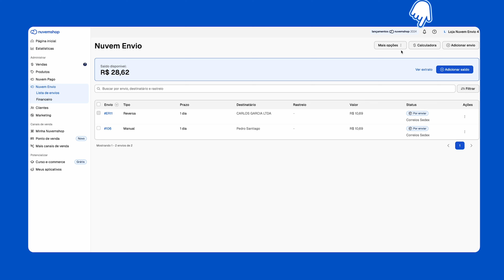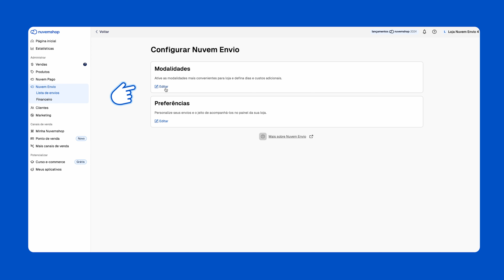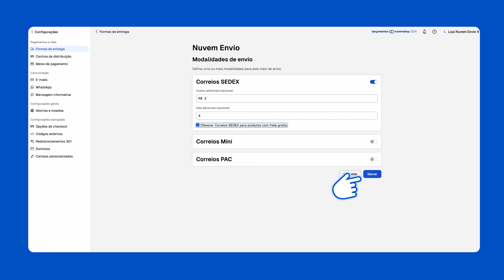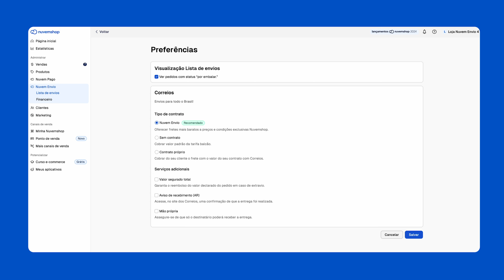NUVEM ENVIO: Como configurar entregas pelos CORREIOS na Nuvemshop?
👀Usa o NUVEM ENVIO na loja Nuvemshop? Veja como configurar o Nuvem Envio e economizar nos fretes do seu e-commerce com este tutorial completo.

🤑Use ESTE LINK para abrir uma LOJA VIRTUAL de graça na Nuvemshop OU para ganhar DESCONTO nos planos pagos

Se você utiliza o Nuvem Envio, a solução de fretes exclusiva da Nuvemshop, chegou ao tutorial mais completo para configurar o Nuvem Envio do jeito certo! Neste vídeo, vamos explicar como o Nuvem Envio funciona, como configurar as informações corretamente e tudo o que você precisa saber para enviar pedidos na Nuvemshop pelos Correios através do Nuvem Envio. Com este guia detalhado, você estará pronto para otimizar suas entregas e oferecer as melhores opções de frete para os seus clientes.

O Nuvem Envio é uma ferramenta de envio exclusiva da Nuvemshop, criada para facilitar a gestão dos envios e permitir que lojistas ofereçam fretes mais baratos diretamente no site, utilizando os Correios. Esta solução torna o processo de envio mais eficiente e econômico, beneficiando tanto o lojista quanto o cliente final. No vídeo, detalharemos cada etapa da configuração do Nuvem Envio, garantindo que você tire o máximo proveito desta poderosa ferramenta.

Oferecer fretes atrativos é crucial para o sucesso de qualquer e-commerce. Fretes acessíveis e opções de envio confiáveis aumentam a satisfação do cliente e podem ser um diferencial importante na decisão de compra. Vamos discutir a importância de fretes competitivos no comércio eletrônico e como o Nuvem Envio pode ajudar sua loja a se destacar no mercado.

Com o Nuvem Envio, você poderá acessar fretes mais baratos e atrativos, o que contribui diretamente para a conversão de vendas. Se você quer saber se o Nuvem Envio vale a pena, como configurá-lo corretamente e como enviar seus produtos pelos Correios na Nuvemshop, este vídeo é para você. Não perca nenhum detalhe e descubra como otimizar suas entregas com esta solução exclusiva.

Se interessou? Então assista ao vídeo e entenda tudo sobre o Nuvem Envio, desde a configuração inicial até o envio efetivo de pedidos. Vamos abordar as melhores práticas para configurar o Nuvem Envio, como funciona a integração com os Correios, e muito mais. Aproveite para melhorar a experiência de compra dos seus clientes e impulsionar suas vendas com fretes mais eficientes e econômicos.

⏱TIMESTAMP
00:08 - Introdução
01:34 - Configurando o endereço de onde os pedidos são enviados
02:46 - Configurando o nome do remetente
04:45 - Configurando as modalidades
05:23 - Conclusão

00:08 - Introdução
Neste vídeo, você vai aprender como configurar o Nuvem Envio na Nuvemshop para realizar entregas pelos Correios. Vamos mostrar como o Nuvem Envio funciona, a importância de fretes atrativos e como configurar cada etapa, desde o endereço de envio até as modalidades de frete. Se você quer otimizar suas entregas e oferecer melhores opções de frete para seus clientes, continue assistindo!

01:34 - Configurando o endereço de onde os pedidos são enviados
A primeira etapa para configurar o Nuvem Envio na Nuvemshop é definir o endereço de onde os pedidos serão enviados. Essa informação é crucial para calcular corretamente os custos de frete e garantir que seus produtos sejam enviados sem problemas pelos Correios.

02:46 - Configurando o nome do remetente
Agora, vamos configurar o nome do remetente no Nuvem Envio. Insira o nome que aparecerá nas etiquetas de envio dos Correios. Esse detalhe é importante para que os clientes saibam de quem estão recebendo os pedidos. Certifique-se de que o nome está correto e corresponde ao que você deseja mostrar aos seus clientes.

04:45 - Configurando as modalidades
Vamos configurar as modalidades de frete disponíveis no Nuvem Envio. Acesse as opções de modalidades e selecione as que melhor atendem às necessidades do seu negócio e dos seus clientes. O Nuvem Envio permite oferecer várias opções de frete dos Correios, tornando seu serviço de envio mais flexível e atrativo.

05:23 - Conclusão
Com todas as configurações do Nuvem Envio finalizadas, sua loja na Nuvemshop está pronta para enviar pedidos pelos Correios de forma eficiente e econômica. Oferecer fretes mais baratos e atrativos pode aumentar a conversão de vendas e melhorar a satisfação dos clientes.